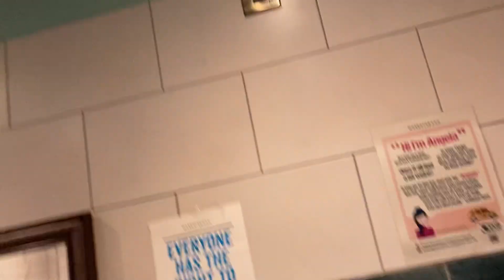RADAR key Now required - PHS Airstream Vitesse ♿️ @ Wetherspoons, New Street Station, Birmingham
7.4.24 I have since revisited here and a RADAR lock has since been added to this toilet.

Here we have an extremely unreliable hand dryer, an Airstream Vitesse.

It honestly doesn’t surprise me that this has a bad startup as way too many have it already, it’s bloody outrageous, this Wetherspoons only opened in December and these dryers are already having horrid startups.

Before the end of the video , there was a flie in here, I even saw it before I started filming.

I can’t add this Wetherspoons name to the title due to it being too long but it’s called “The London and North Western”.

This disabled toilet doesn’t require a RADAR key, which is strange because a lot of Wetherspoons I’ve been to do require RADAR keys.

Material: ABS Plastic
Build Date: Unknown (PHS Never put stickers on their dryers)
Personal Rating: 4/10